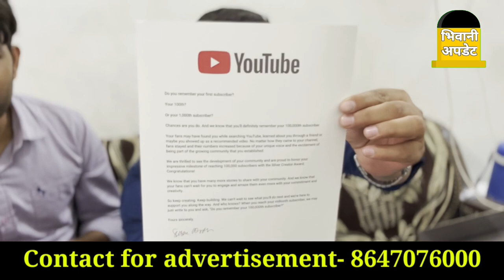आज तो कमाल हो गया। YouTube sent me a gift of millions